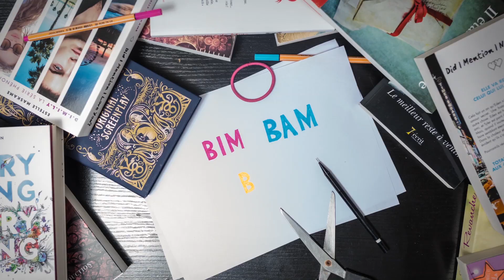Update lecture n°39 | Terrorisme et témoignage ♥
⬇ DÉROULE POUR PLUS D'INFOS ⬇

♥ Livres cités :
- Il nous reste les mots de Georges Salines et Adzyne Amimour
- Celle qui a dit fuck de Anne-Sophie et Fanny Lesage
- La passe-miroir : Les disparus du clairdelune de Christelle Dabos
- Le dernier ermite de Michael Finckel

Music : Sweet Promise' - FREE HAPPY GUITAR BACKGROUND MUSIC by Nicolai Heidlas Music